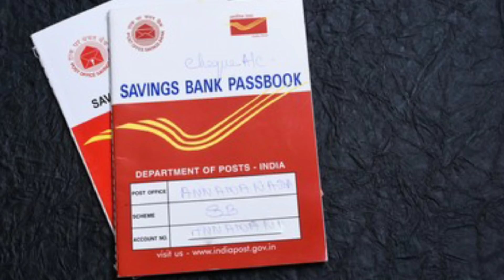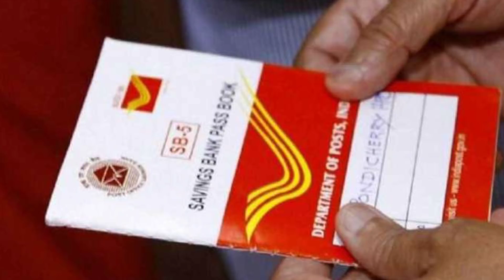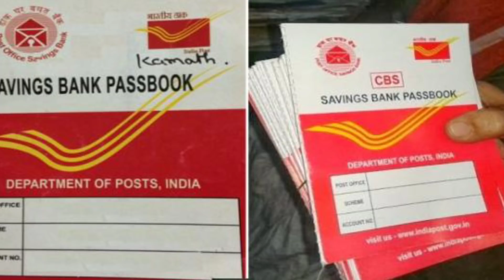INDIA POST OFFICE SAVING ACCOUNT CUSTOMER RULES CHANGE JANUARY 1St 2022 | INDIA POST PAYMENT BANK